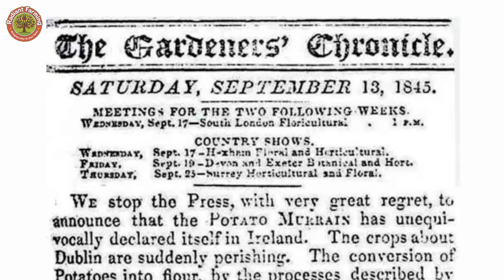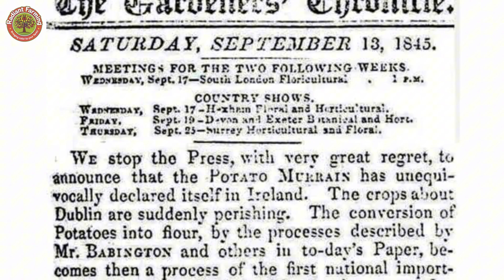How to Harvest and Process 42 Million Tons of Potatoes with Modern Machinery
How to Harvest and Process 42 Million Tons of Potatoes with Modern Machinery | Agricultural Documentary
Discover the incredible journey of harvesting and processing 42 million tons of potatoes in the U.S. with cutting-edge machinery! From vast fields to your favorite chips, dive into the world of potato farming—a blend of nature’s gifts and human innovation. Watch now to see how this humble tuber powers agriculture and satisfies appetites worldwide!
 Key moments:
0:00 - Introduction to Potato
00:43 🌱 Potato Acreage and Production
01:46 🥔 Why Are Potatoes So Important?
02:06 🌿 The Potato Growing Process
04:05 💧 Crop Care and Protection
05:58 🚜 Harvest Season
07:38 Storage and Processing